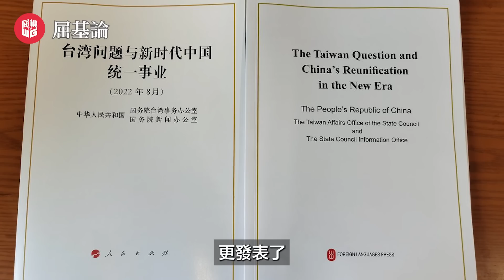台灣已落入美國抗中圈套，民進黨將台灣推向武統邊緣！｜中國工業超美日德總和，中國勝出美國加速衰退！｜台灣串通美國去中國化，「和統」渺茫「武統」日近？【屈基論 EP29】